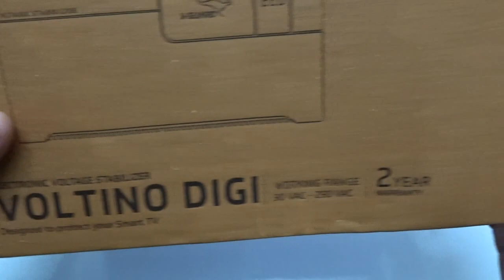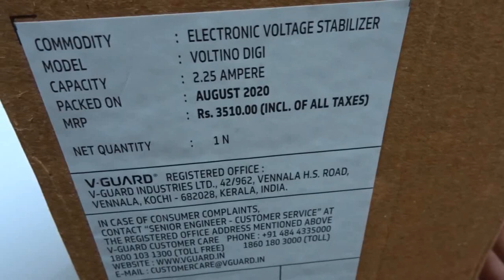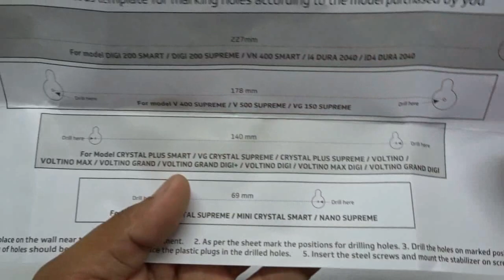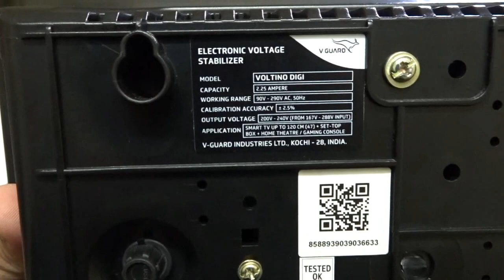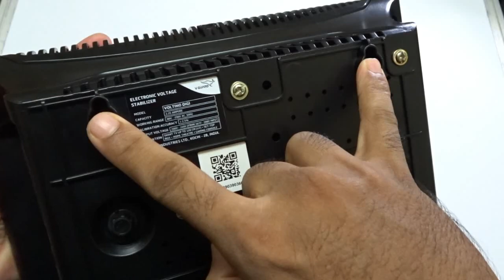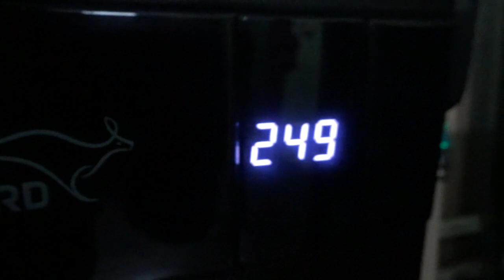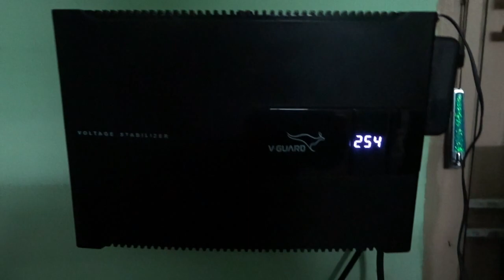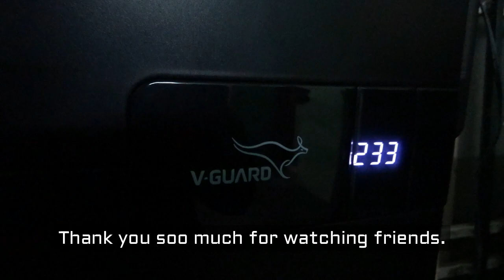V Guard Voltino Digi 2.25 A TV Stabilizer Review in Telugu | Latest Model For LED TV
v guard voltino stabilizer latest model for LED tv's black color

( 16 to 47 inches )
( 48 to 55 inches )
( 56 to 80 inches )

Most Advanced Dual Display Grand Digi Plus 4A